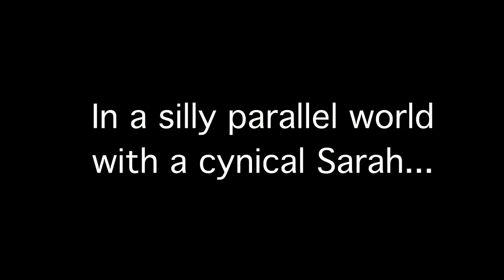If I listened to my critics...this is what I imagine would happen | Having fun in parallel worlds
I thought it would be fun to explore different versions of reality and, in this reality, I was a... shall we say... a less joyful individual. It's all in good fun and play and a way to explore what happens when I try to make everyone happy. Of course, it's so important to be conscientious and open to learning in life, but when it comes to my creative expression I know I'm allowed to be my dreamy, joyful self and that it's okay to accept myself. For any of you out there feeling that pinch of cynical voices, I'm sending you lots of love!

Song: Cloud Empress
By:Sarah Vrba